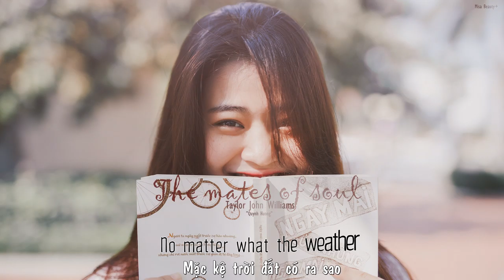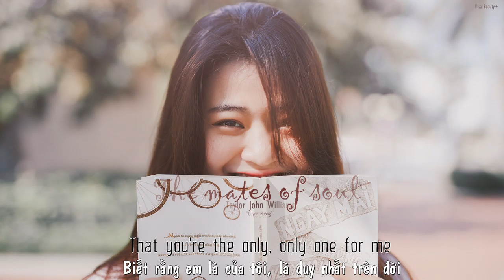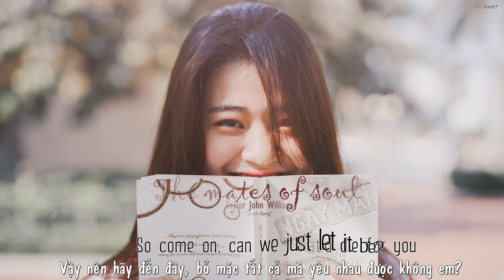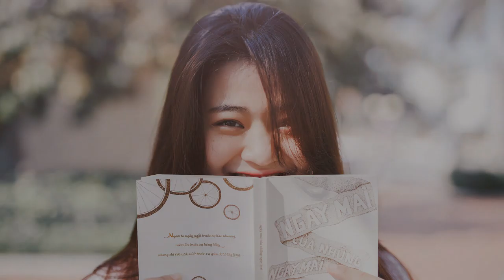Lyrics + Vietsub || The Mates Of Soul || Taylor John Williams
" ...Người ta ngây ngất trước sự hào nhoáng,
mê mẩn trước sự bóng bẩy, nhưng chỉ rơi nước mắt trước sự giản dị tự đáy lòng..."
M: Rùa
P :Lê Thịnh